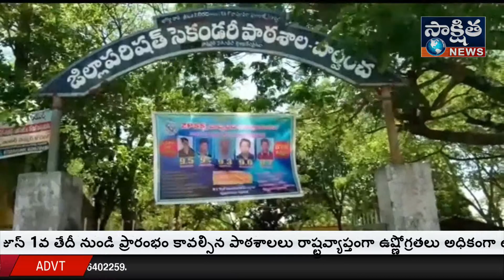తెలంగాణ రాష్ట్ర వ్యాప్తంగా జూన్ 1వ తేదీ నుండి ప్రారంభం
భద్రాద్రి కొత్తగూడెం జిల్లా: పాల్వంచ.

తెలంగాణ రాష్ట్ర వ్యాప్తంగా జూన్ 1వ తేదీ నుండి ప్రారంభం కావల్సిన పాఠశాలలు రాష్ట్రవ్యాప్తంగా ఉష్ణోగ్రతలు అధికంగా ఉండడంతో జూన్ 11వ తారీకు పొడగించడం విదితమే, జూన్ 12 వ తేదీ నుండి  ప్రభుత్వ, ప్రైవేటు పాఠశాలలు పునఃప్రారంభమైయ్యాయి. అయినప్పటికీ ఉష్ణోగ్రతలలో మార్పు లేమీ కనిపించగ పోగా ఎండ తీవ్రత అధికంగా ఉండడం వల్ల పాఠశాలలు మొదటి రోజు ప్రారంభం కావడంతో మందకొడిగా విద్యార్థులు హాజరయ్యారు.చాలామంది తల్లిదండ్రులు తమ పిల్లలను బడికి   పంపాలంటే భయపడుతున్నారు.
ప్రభుత్వం ఈ ఎండ తీవ్రతను దృష్టిలో ఉంచుకో ఒంటి పూట బడులని నడపాలని విద్యార్థులు తెలిపారు.